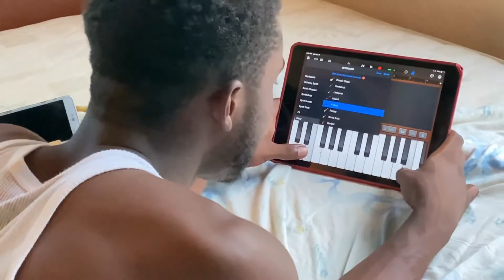2020: Year In Review | Snapshots Edition 📸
If we crossed paths any at all this year just know that you made an impact. 2020 wasn’t they tear any of us anticipated but we are grateful for the year we have!!!

Quick recap:
0:00 - Cole Walliser gave me a shout out!
0:29 - I got my first apartment
1:39 - I had a lot of fun with friends
6:19 - I ate a lot!
8:31 - I spent a lot of time with family
10:46 - I had a lot of fun!